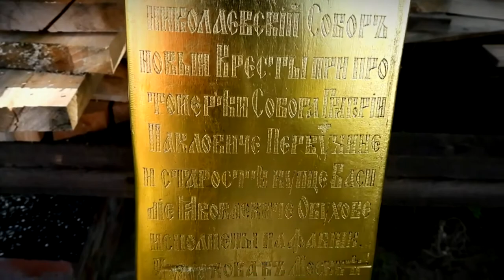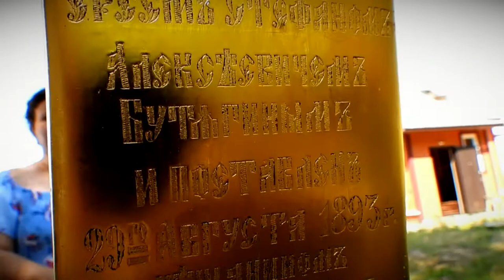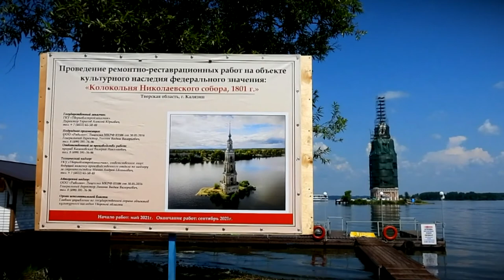В Калязине освятили крест Колокольни Николаевского собора